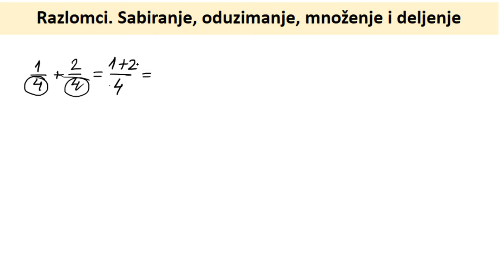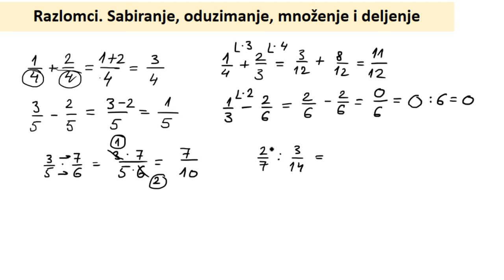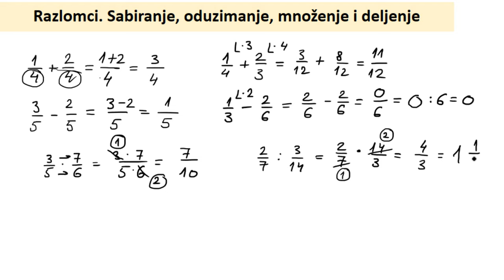Razlomci. Kako sabiramo oduzimamo množimo i delimo razlomke